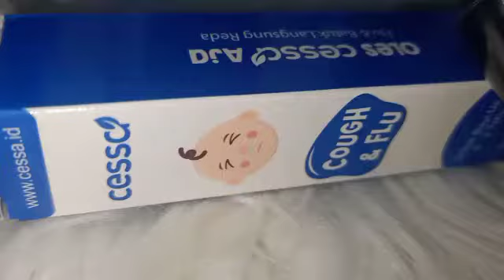Oles2 cessa ke si kecil bisa jadi moment yang dirindukan saat anak besar nanti